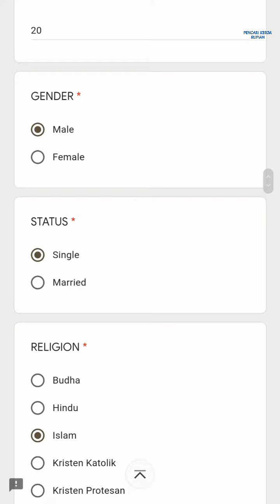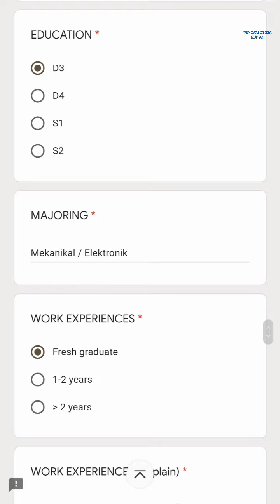Lowongan Kerja Batam hari ini PT Rubycon Indonesia Muka Kuning Info Loker Rubycon Batam hari ini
Loker Batam hari ini PT Rubycon Indonesia Batam Panbil Industri Muka Kuning hari ini

1. QC SUPERVISOR (a)
2. SUPERVISOR PRODUCTION (b)

for those who NEVER TESTED at PT. Rubycon Indonesia
(Bagi yang belum pernah tes di PT. Rubycon Indonesia)

Alamat PT. Rubycon Indonesia
Batamindo Industrial Park
Jl. Gaharu Lot 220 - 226